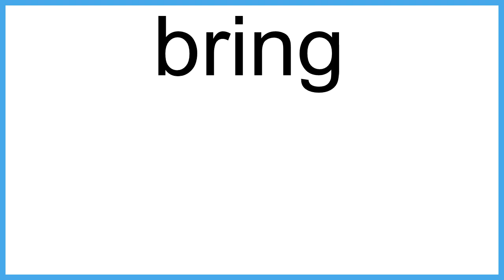bring The New English Dictionary meaning | Vocabulary for Kids | Children's Dictionary